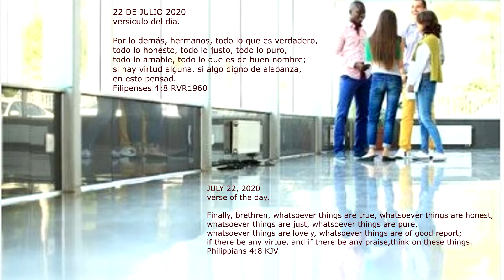FI 4 8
SALUDOS Amigas y amigos y hnos sea buena tarde.